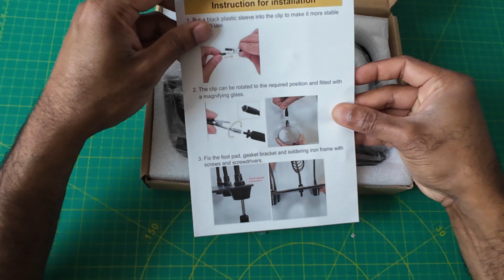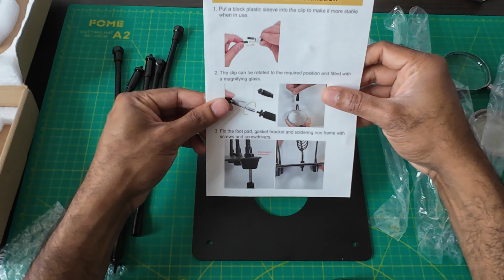How to Assemble Your Soldering Station with Magnifying Glass & Flexible Arms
Check it in amazon
Camara used
Head strap for camera
Follow along as we assemble the Heavy Duty Soldering Station with a magnifying glass and flexible arms. In this tutorial, we’ll guide you through each step of putting together this essential tool for PCB holding and circuit board soldering. Learn how to properly set up the heavy-duty base plate and adjust the flexible arms to suit your needs. Perfect for hobbyists and professionals alike!